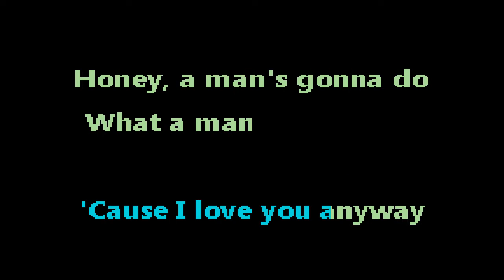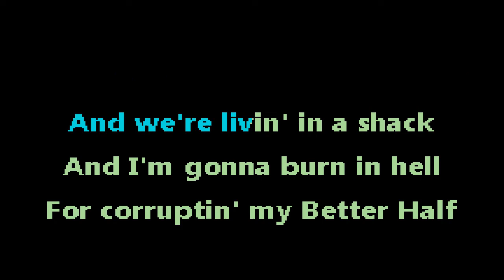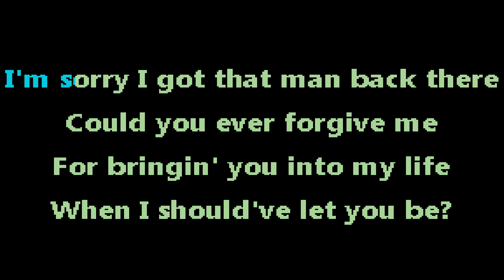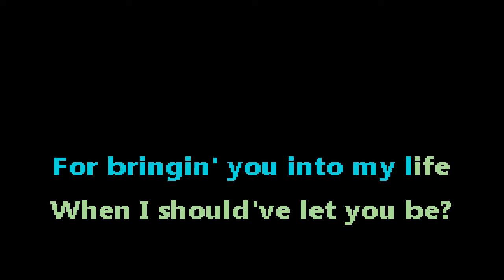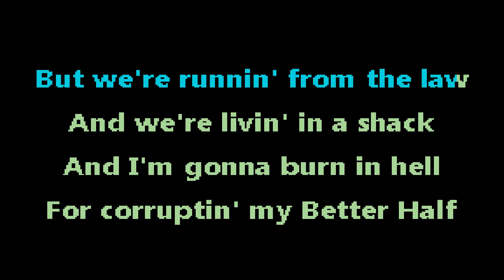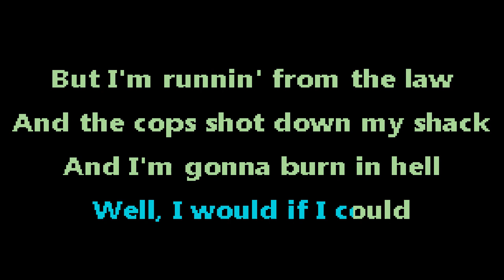Harley Poe - Corrupting My Better Half - karaoke - instrumental